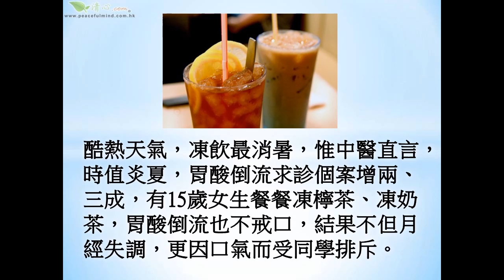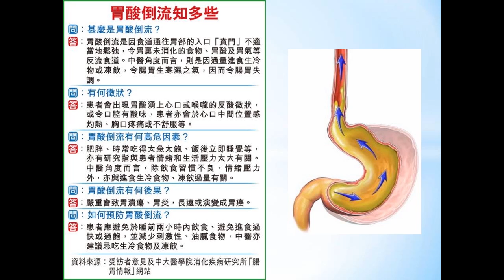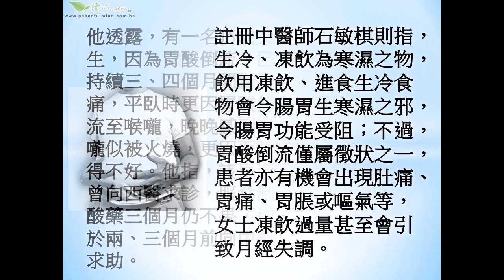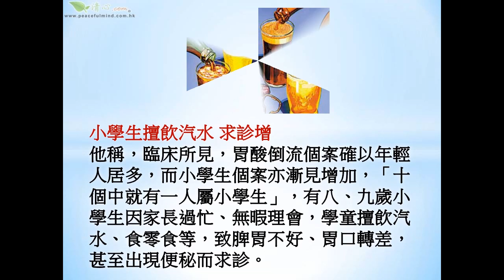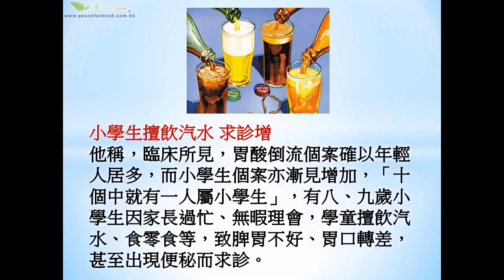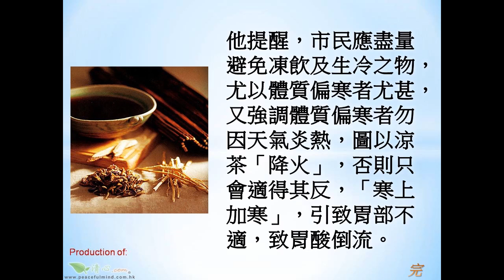凍飲致胃酸倒流